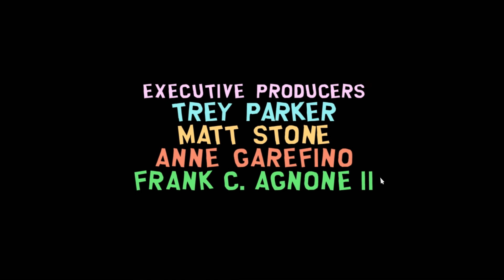Let's Play South Park Stick of Truth - Part 30: Man Code Broken!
It is time my friends...
We must commit a cardinal sin in man book law.  But...sigh...it's all we can do.
It is time...TO FART ON SOMEONE'S BALLS